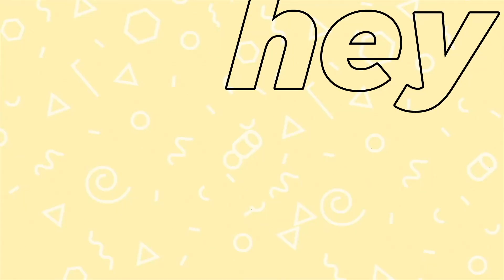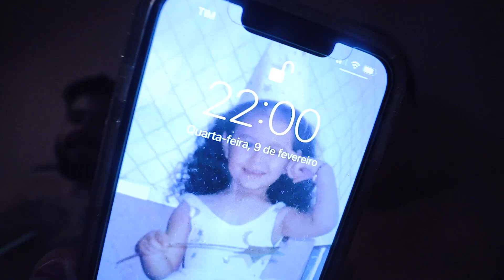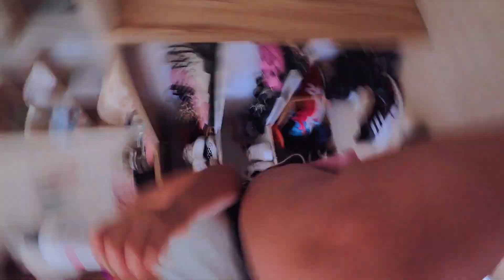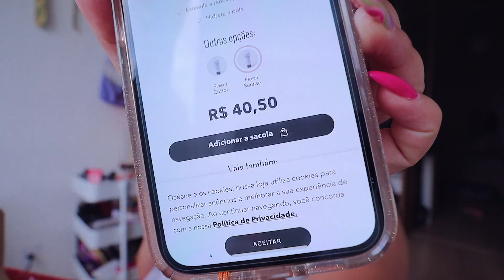LANÇAMENTO DA MINHA LINHA DE ROUPAS, DIA DE MODELO, TESTANDO DESODORANTE FAMOSO DO TIKTOK!!!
→ LINHA COLORS EVERYWHERE, GABSB + SHOP FLORY!

CUPOM: HEYUAUBOX

Hey, eu sou a Gabs. Uma jovem adulta/millennial que ama beleza e bem estar, música, nostalgias, cozinhar, criar conexões e ajudar no que for possível. Filmmaker e designer há anos, também amo compartilhar tudo que eu sei!

câmera: canon m200 + lente 11-22 mm